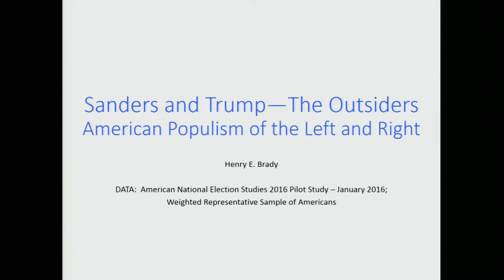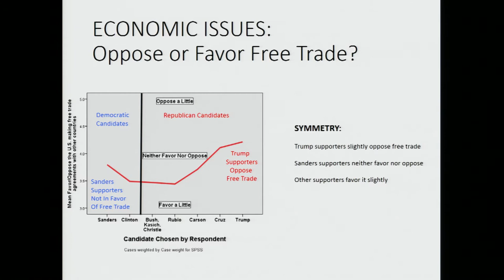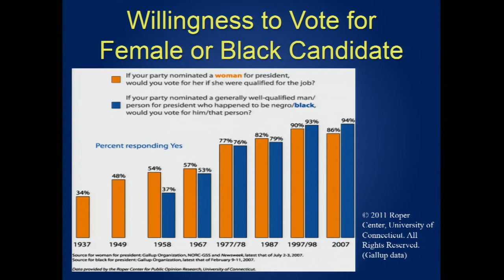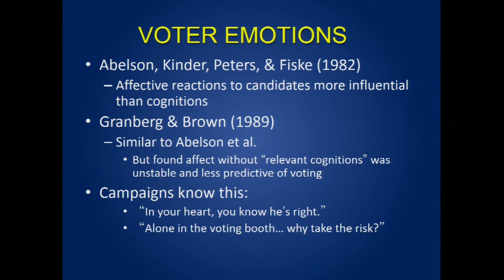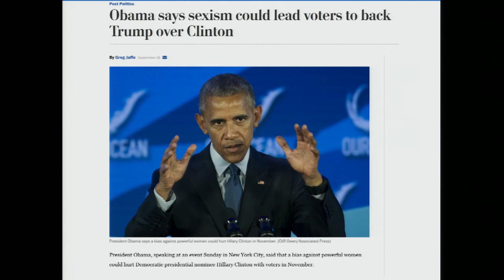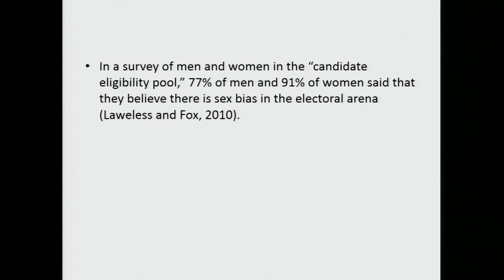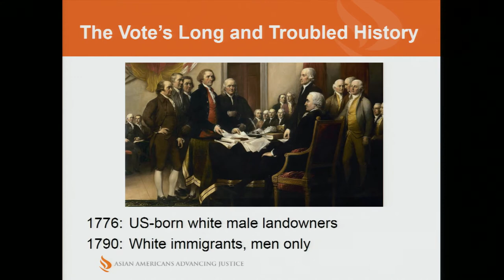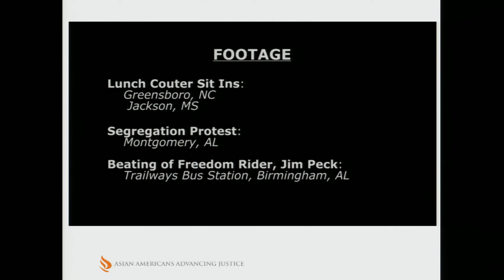Surreal Politics: How Anxiety About Race, Gender, and Inequality Is Shaping the 2016 Campaign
Surreal Politics: How Anxiety About Race, Gender, and Inequality Is Shaping the 2016 Presidential Campaign

This stimulating panel discussion features Henry E. Brady, Dean of the Goldman School of Public Policy and Class of 1941 Monroe Deutsch Professor of Political Science and Public Policy; Jonathan Stein M.P.P., J.D. ’13, former UC Student Regent and civil rights attorney at Asian Americans Advancing Justice - Asian Law Caucus; and Goldman School Professors Sarah Anzia, political scientist, and Jack Glaser, social psychologist. Maria Echaveste J.D. ’80, Policy and Program Director at Berkeley Law’s Chief Justice Earl Warren Institute on Law and Social Policy, moderates.

The CALIFORNIA Live! lecture series brings innovative ideas emanating from UC Berkeley and featured in California magazine to venues near you. The series explores everything from politics to diversity; from technology to popular culture. Come hear Berkeley’s finest minds discuss today’s important issues, then join the conversation.